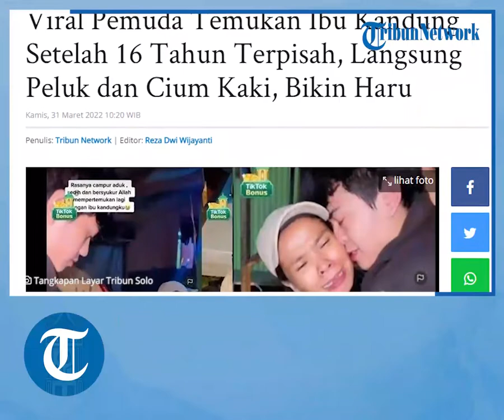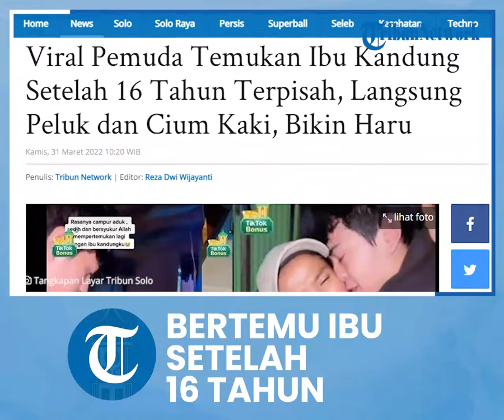Bikin Sedih! Momen Seorang Anak Bertemu Ibu Kandungnya setelah 16 Tahun Berpisah, Ini Kisahnya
Diketahui, pemuda itu bertemu ibu kandungan setelah terpisah selama 16 tahun.

Momen haru itu juga dibagikan sejumlah akun seperti akun Instagram @kepoin_trending yang diunggah ulang dari pemilik akun Tiktok @kingdomcreatorsquad.

Dalam video tampak seorang pemuda sedang bertanya-tanya kepada warga dengan membawa kertas berisi identitas ibunya.

Dilansir dari Tribunsumsel, pemuda itu bernama Adrian Mardiansyah, yang saat ini telah berusia 20 tahun.

Pemuda tersebut ditemani temannya berupaya untuk mencari alamat dari ibu kandungnya dengan meminta petunjuk dari tetangga sekitar.

Mulanya, Adrian mengunjungi salah satu rumah warga dengan menunjukkan sebuah alamat yang disebut sebagai ibunya.

Lalu tetangga tersebut mengarahkan alamat yang diberikan.

Setelah itu, laki-laki berjaket hitam tersebut tak sengaja bertemu seorang wanita sendirian tengah duduk hendak bertanya kembali soal foto yang ada di HP nya.

Secara kebetulan, ibu tersebut sangat syok melihat foto yang ada di handphone anak tersebut adalah dirinya.

Si wanita itu pun tampak kebingungan sampai tak mengenali sosok anaknya.

Adrian akhirnya menjelaskan jika ia putra dari mantan suami ibu tersebut.

Betapa terkejutnya ibu itu saat disebutkan nama ayah dari laki-laki ini.

Rasa tegang berubah menjadi kaget serta dicampuri rasa haru.

Tangis Adrian pun pecah usai melihat ternyata sosok tersebut adalah kandungnya yang sudah 16 tahun tidak bertemu.

Keduanya pun berpelukan dan bersimpuh mencium kaki ibunya.

Rasa syukur diungkapkan oleh pemilik akun Tiktok @Kdrianmardiansyah_realll, yang merasa terharu karena telah berhasil mempertemukan lagi dengan ibu kandungnya.

Rupanya, Adrian telah berpisah dengan ibunya sejak berusia 4 tahun lantaran kedua orang tuanya bercerai.

Sejak saat itu, Adrian di bawa sang ayah dan tidak diperbolehkan bertemu dengan ibunya sampai ia menginjak umur 20 tahun saat ini.

Lama tak berjumpa, Adrian dirundung rasa rindu dengan sosok ibundanya.

"Kayak ada yang kurang dalam diri Ian-nya, makanya Ian memutuskan mau nyari mama," ungkapnya.

Sejak pertemuan itu, Adrian memutuskan untuk tinggal bersama dengan ibu kandungnya.

"Meskipun sederhana rumahku tapi aku rela milih hidup sama mamaku krn kebahagiaanku adalah dia," tandasnya.

Artikel ini telah tayang di TribunSolo.com dengan judul Viral Pemuda Temukan Ibu Kandung Setelah 16 Tahun Terpisah, Langsung Peluk dan Cium Kaki, Bikin Haru,